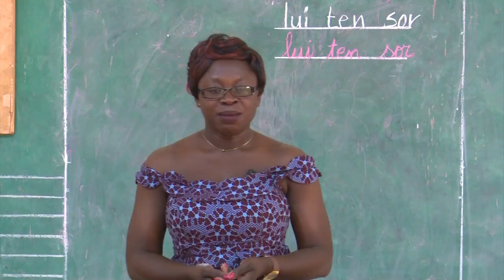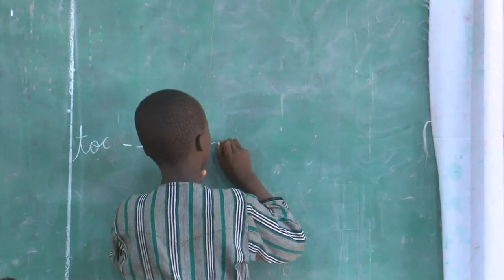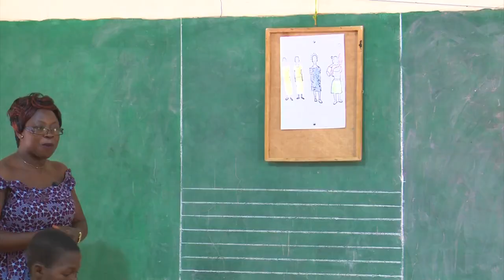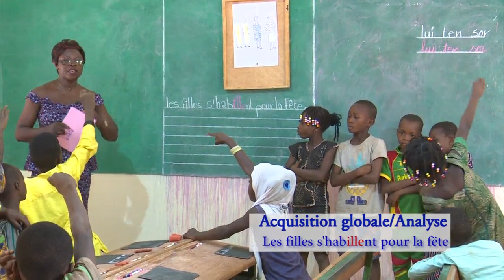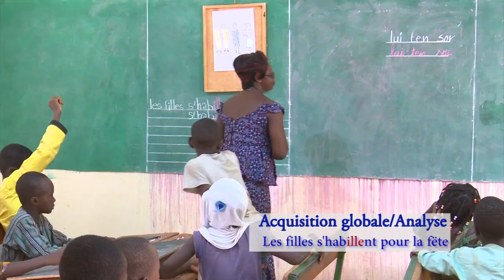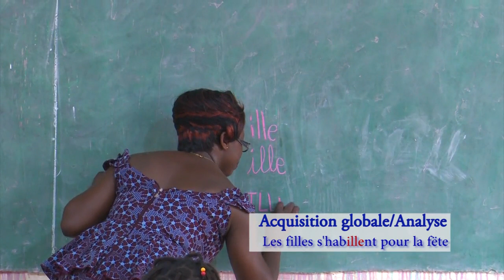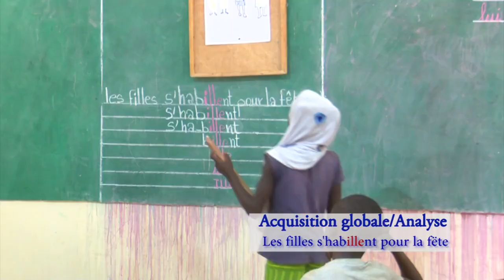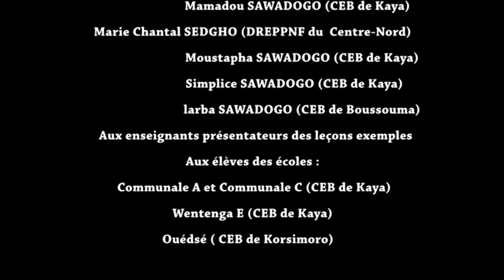Étude du son ille : Les filles s’habillent pour la fête, phase d'acquisition globale et analyse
Cette vidéo est une présentation de l’étude du son ille au CP2, phase d’acquisition globale  et d'analyse faite par un(e) enseignant.e. Elle a été réalisée par United States Department of Agriculture (USDA) et Catholic Relief Services (CRS) en collaboration avec le Ministère de l'Education nationale, de l'Alphabétisation et de la Promotion des Langues nationales (MENAPLN) du Burkina Faso dans le cadre du projet « Beog-biiga » en « Apprentissage de la lecture/écriture au CP ». Cette vidéo est une leçon à l’intention des apprenant.e.s qui pourraient l’exploiter avec l’accompagnement d’un tuteur.rice dans le cadre de l’Education en situation d’urgence (ESU), mais également des enseignant.e.s pour leur formation continue. Elle a une durée de 31 min 07 s.